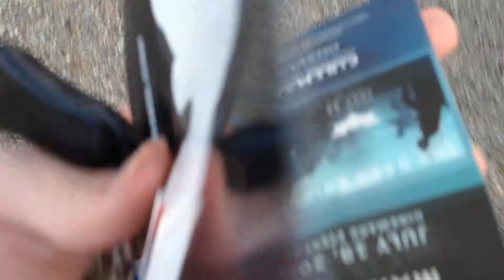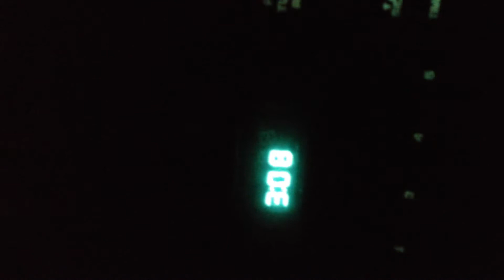Randomness At The Dark Knight Rises Premier (death_unites_us)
At the premier we had the chance to see all three movies in the Dark Knight trilogy including the midnight premier of The Dark Knight Rises. Enjoy our completely random rambling nonsense afterwards.

4-8Productions